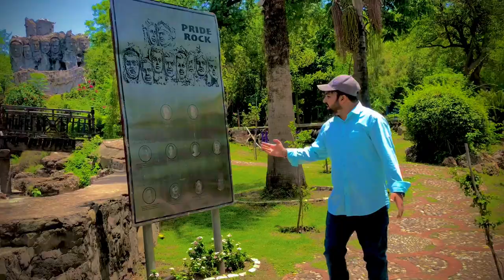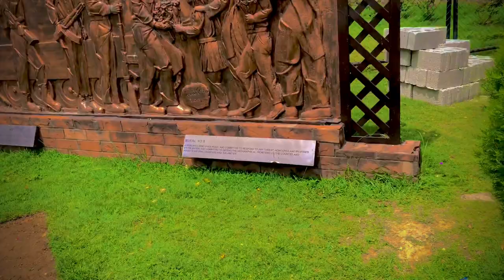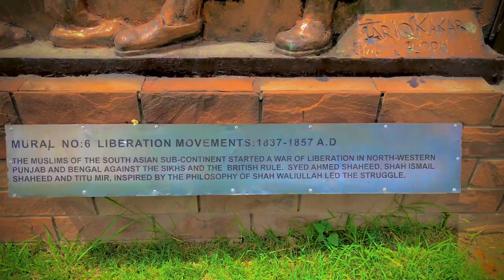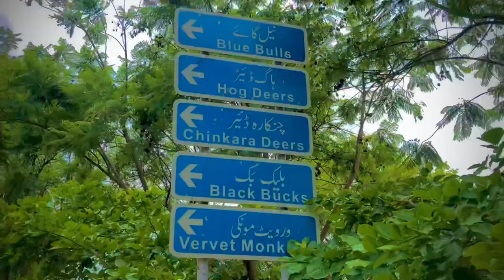A Visit to Ayub National Park Rawalpindi Aamir Bangash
Ayub Park Aamir Bangash
Ayub National Park Rawalpindi | ایوب نیشنل پارک کی سیر
Today visit Ayub National Park Rawalpindi.
Ayub National Park Rawalpindi Pakistan | Jungle World

Ayub Park Rawalpindi | Ayub National Park | Bhoot Bangla Ayub Park | Ayub park joyland & Zoo
bhoot bangla ayub park rawalpindi
akistan national park Ayub Narional Park | Rawalpindi